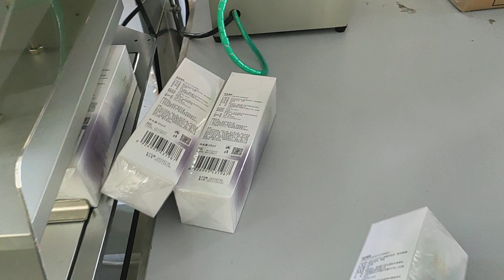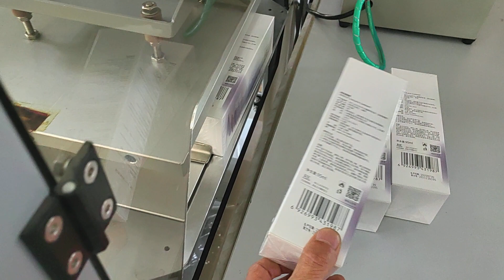Cosmetics box wrapping machine, high speed model for big size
Shanghai QCPACK Machinery Co., Ltd.